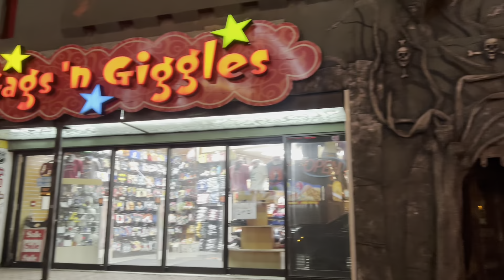Niagara Falls Night View 🇨🇦 Canada